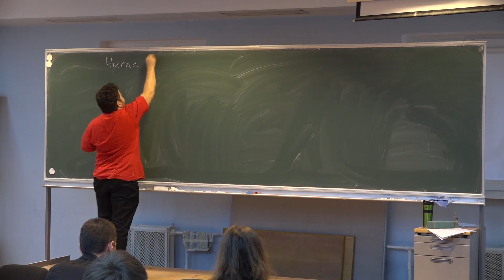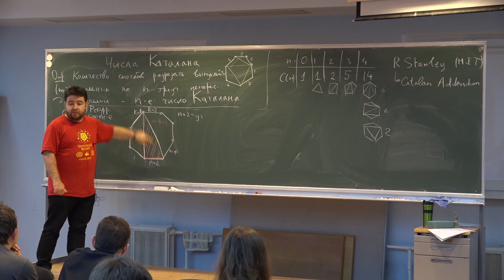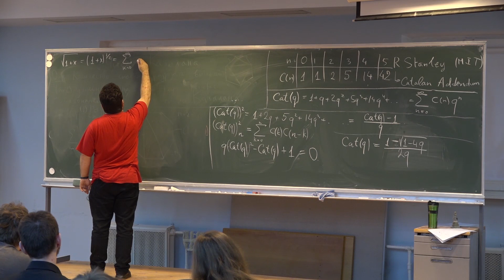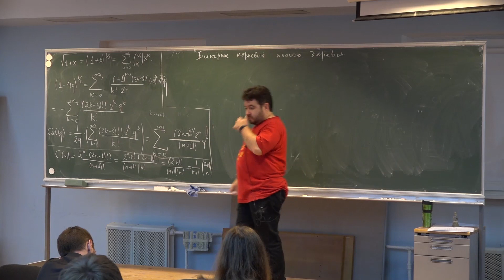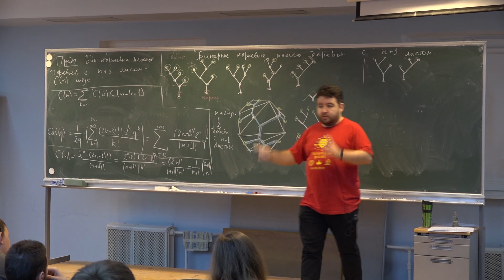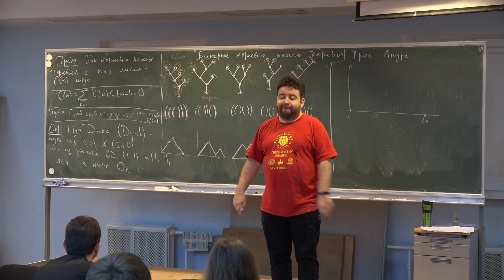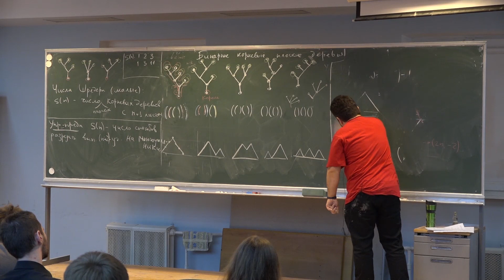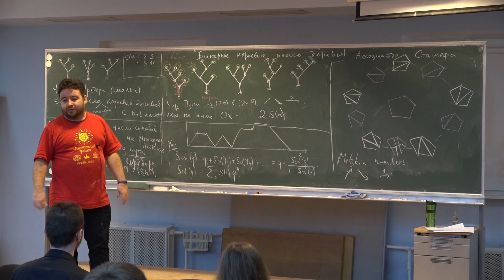Комбинаторика 4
Смирнов Е.Ю. Лекции в НМУ